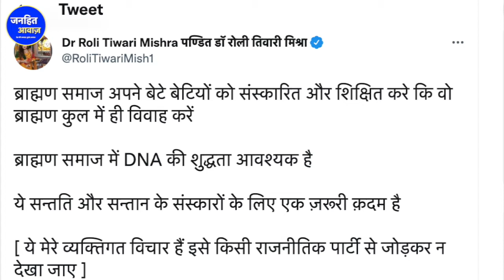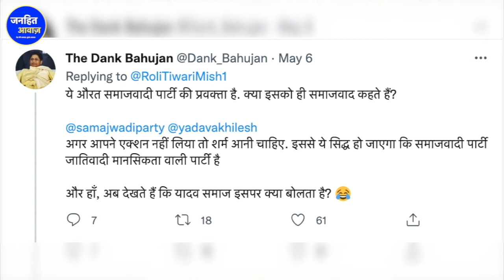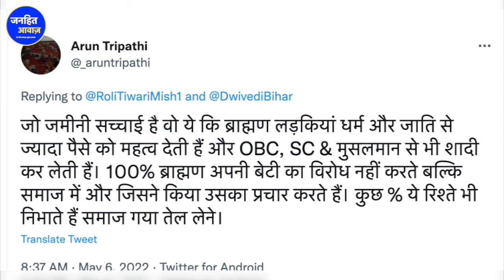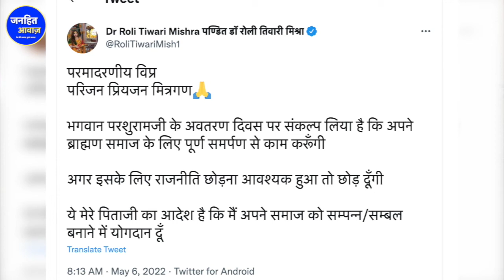समाजवादी पार्टी की प्रवक्ता Dr. Roli Tiwari Mishra अखिलेश यादव पर उठ रहे ये सवाल | Social Media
Dr Roli Tiwari Mishra kaun hain,
Dr Roli Tiwari Mishra ne kya tweet kya,
Dr Roli Tiwari Mishra ka vivadit tweet kya hai,
Dr Roli Tiwari Mishra ka tweet vayral kyo ho raha hai,
samajvadi party pravkta Dr Roli Tiwari Mishra news,
akhilesh yadav,
Dr Roli Tiwari Mishra,
Dr Roli Tiwari Mishra jati par kya tweet kya hai,\
Dr Roli Tiwari Mishra ne jati ko lekar tweet men kya likha hain,